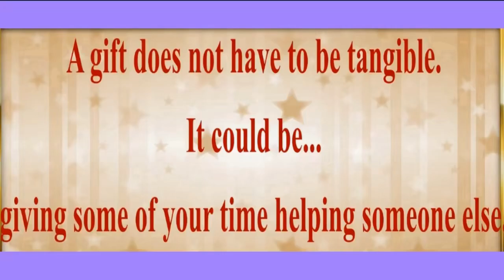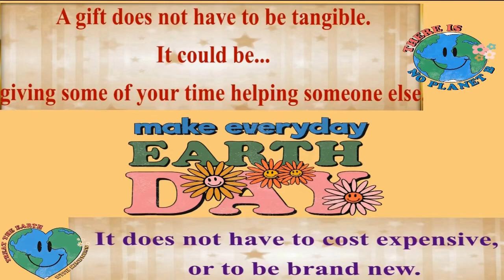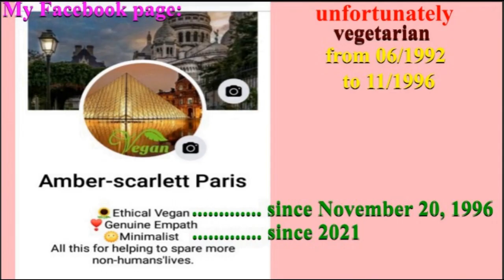2 VIDEOS (BIRTHDAY + BONUS) 🎂 HAPPY BIRTHDAY KLAUDINE 🎈 (French Parisian Accent)